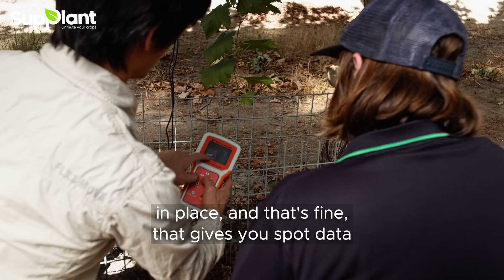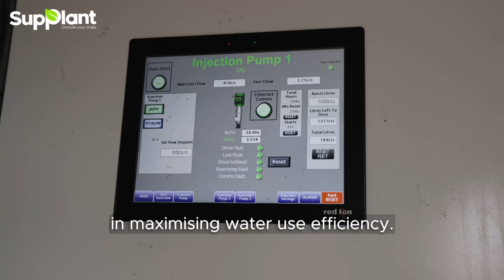SupPlant - Talia Farms testimonial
From Guesswork to Precision: How SupPlant Empowered Bill Avery, a Veteran Australian Grape Farmer, to Make Informed Decisions for Thriving Vines